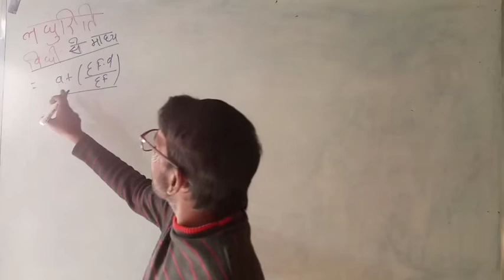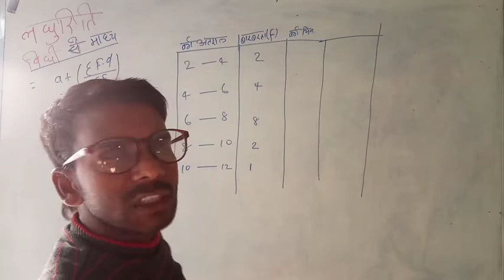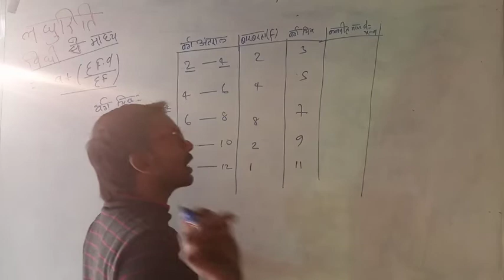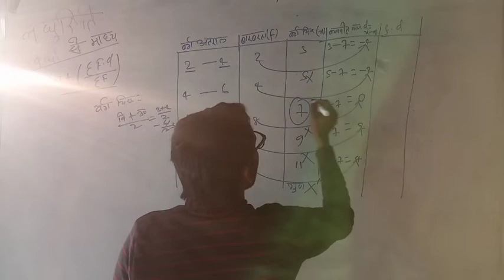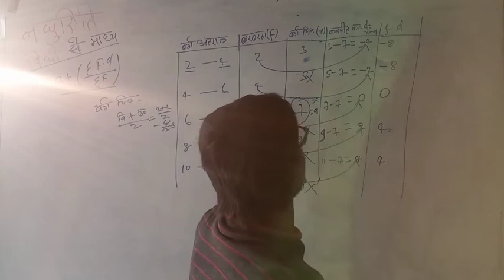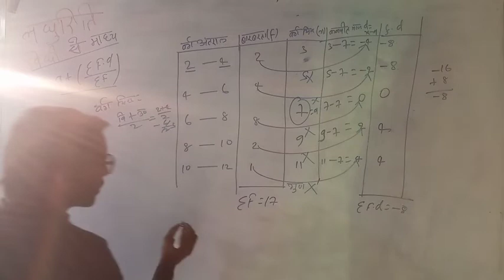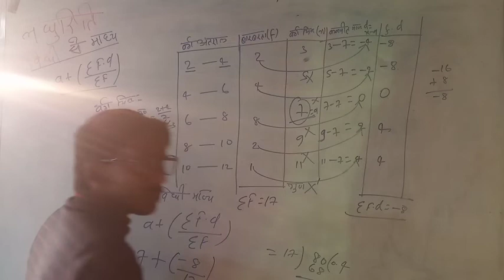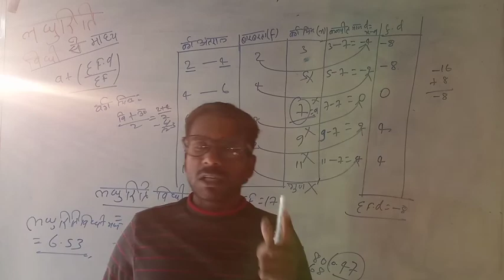Math Like like